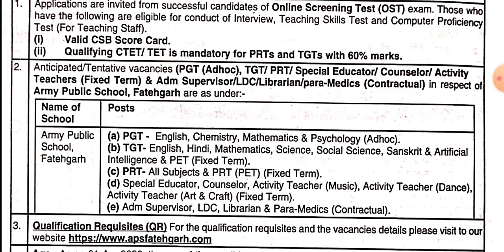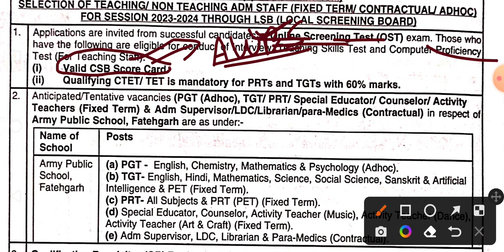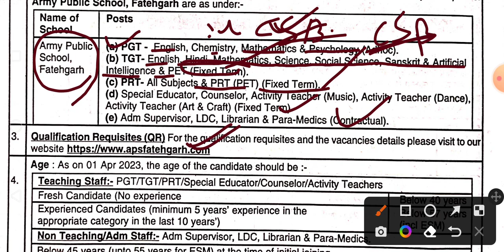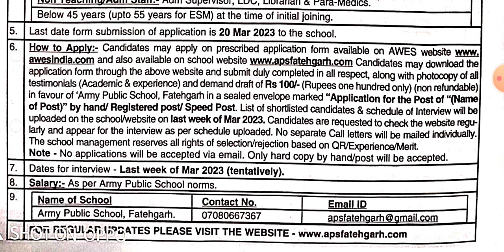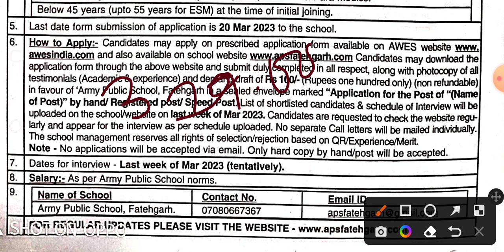ARMY PUBLIC SCHOOL VACANCY 2023 ||PRT||TGT ||PGT ||OFFICE STAFF # armyschoolvacancy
PRT ||JUNIOR|| SENIOR Teachers Vacancy|| Non-teaching Vacancy
New Teachers Vacancy||PRT TGT PGT VACANCY
ARMY PUBLIC SCHOOL TEACHERS VACANCYII NON TEACHING POSTII LIBRARIAN